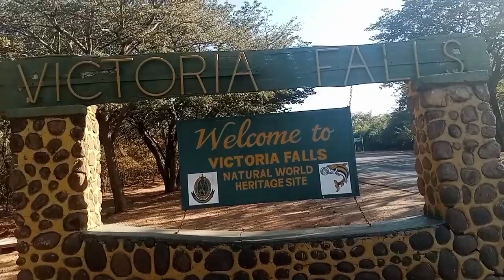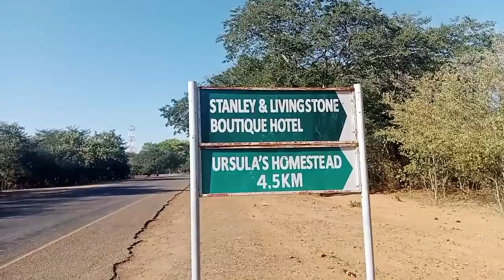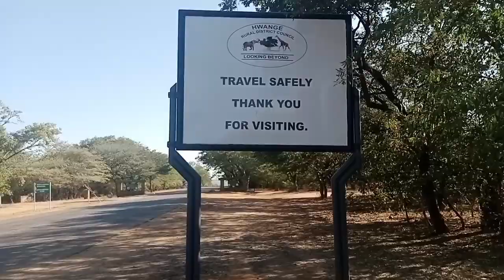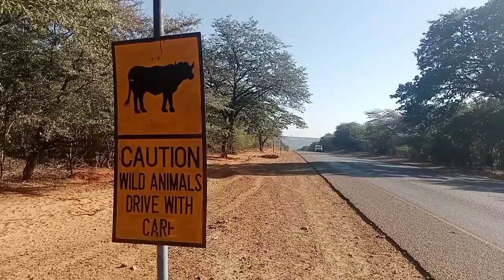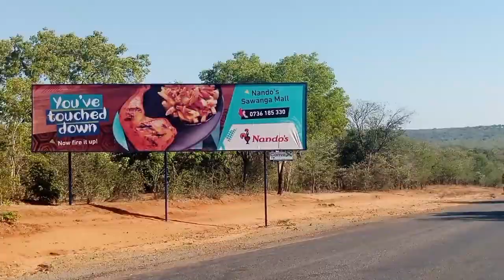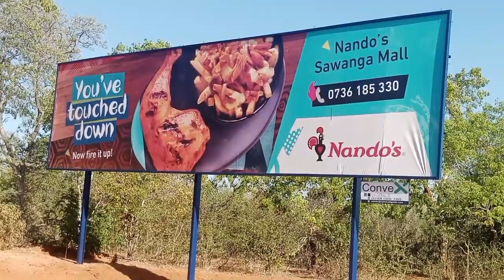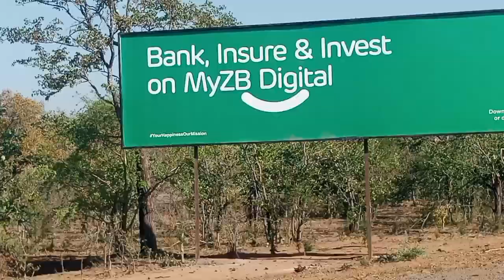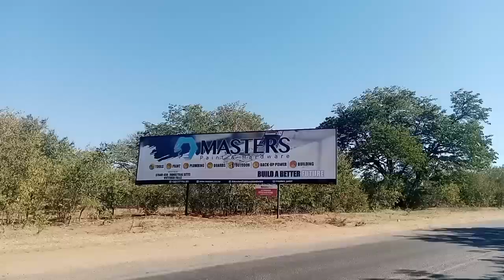THE ANTICIPATION IS GROWING (VIC FALLS MARATHON) COMING SOON!!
watch this video and see the preparation that I am doing as Vic falls blogger l will participate in the marathon event which will be held on the 7th of July 2024
You are invited all over the world sleeping is overrated come we run together